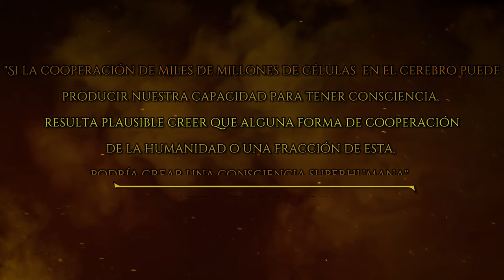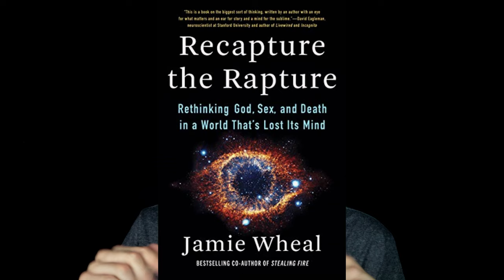PUNTO OMEGA || El Final de la Humanidad || Noosfera, Consciencia Crística y Teilhard de Chardin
El Punto Omega, según Teilhard de Chardin, se alcanzaría cuando la NOOSFERA (imaginación colectiva) estuviera al alcance de todos, justo como lo hace hoy en día con el internet.

Ahora que la humanidad esta llegando a su fin ¿Qué opciones tenemos?

📖👉RECAPTURE THE RAPTURE

PUNTO OMEGA Ω El Final de la Humanidad ¿Ya llegó?

►Pasta Blanda

►►Estándares Globales